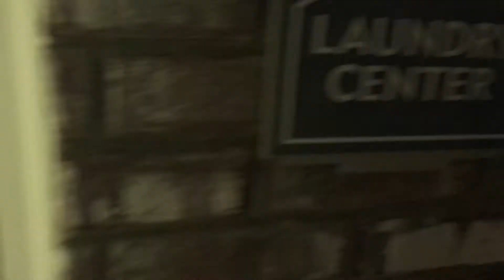SEND IT SUNDAY Ep. 1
Vlog 2 on our channel. Enjoy us running around. JOIN THE SLOPPY GANG